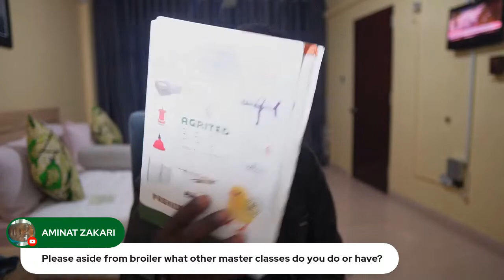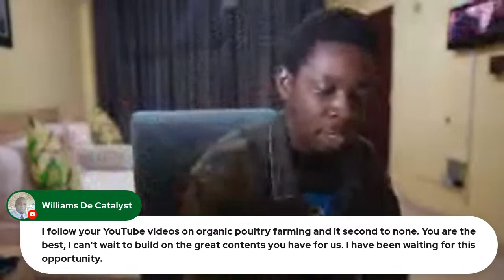Organic Poultry Farming that Works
In a world where wealthy people are most concerned about their health and what they eat. Learn how to raise healthy chickens without using harmful antibiotics or other chemicals.